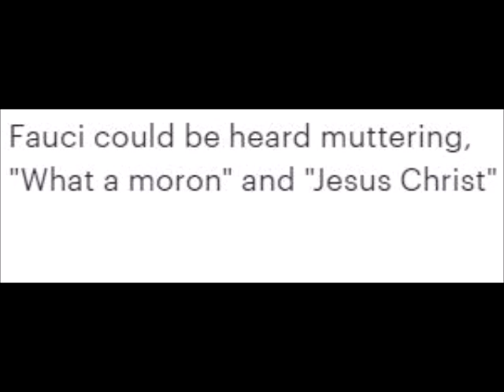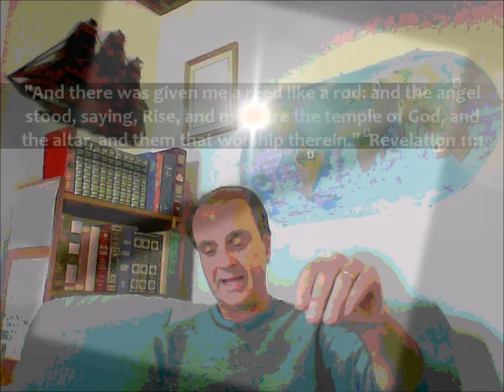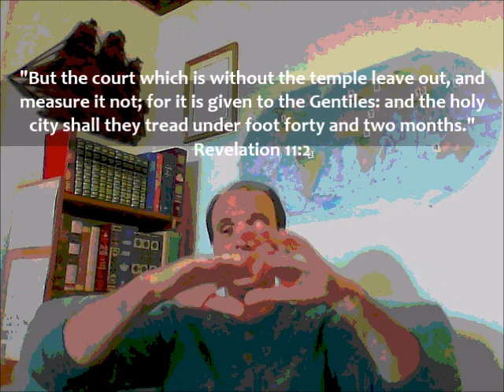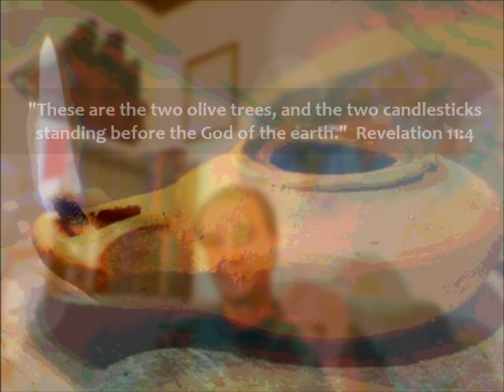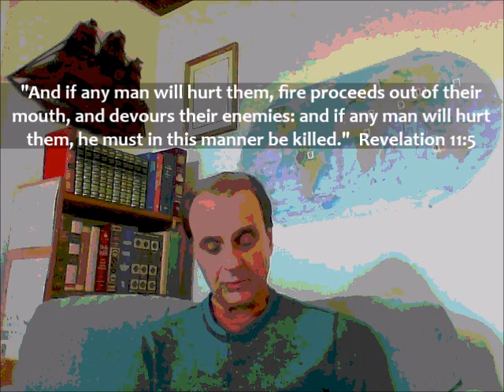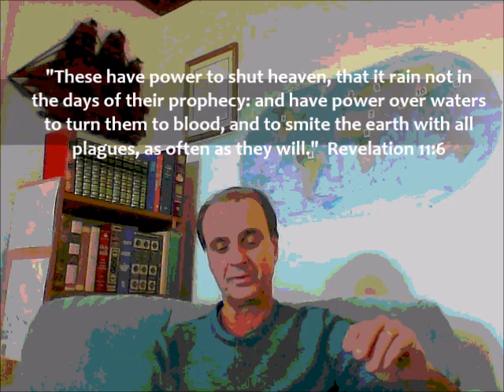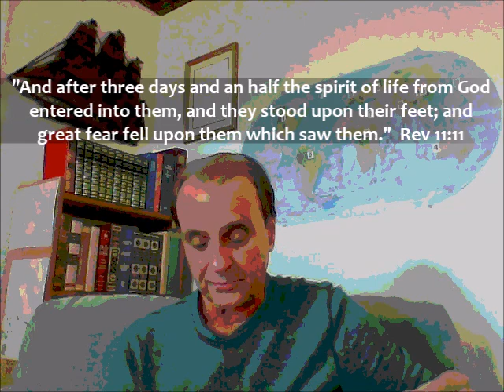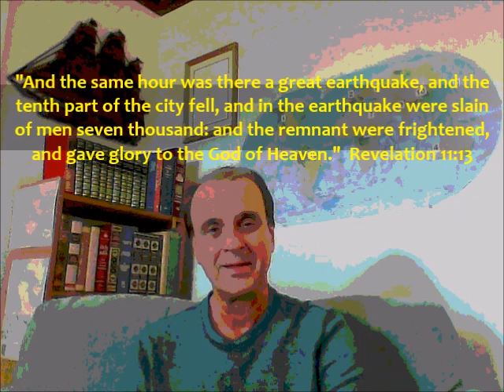Anthony Fauci Called Upon To Resign After Cursing "Jesus Christ!"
Anthony Fauci curses "Jesus Christ!" on hot mic. This story from The Hill..